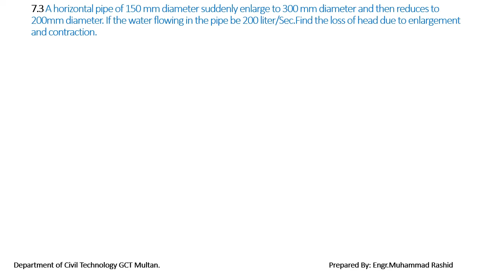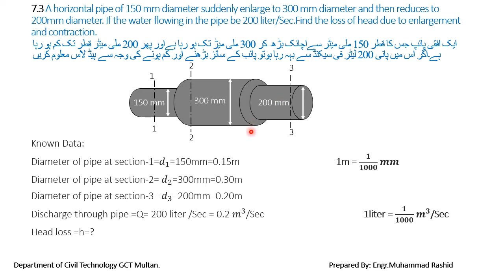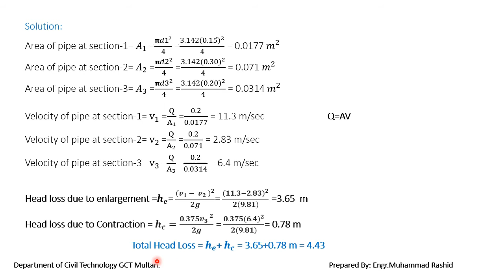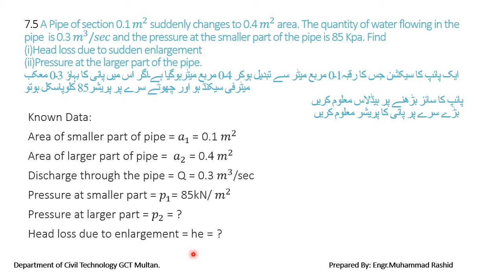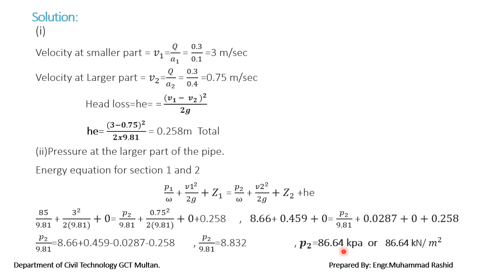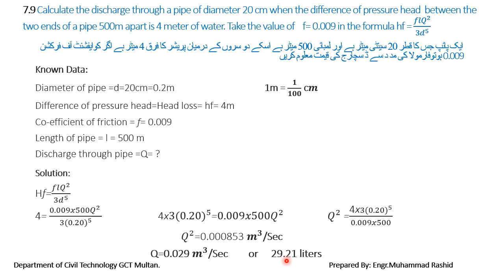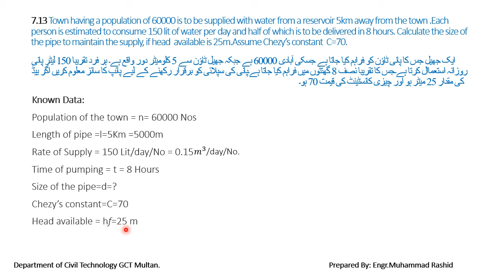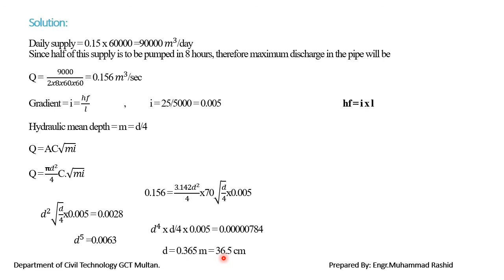Major Head Loss and Minor Head Loss Numerical Problems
Minor head loss calculation
Major Head Loss Calculation by using Darcy and Chezy's Formula